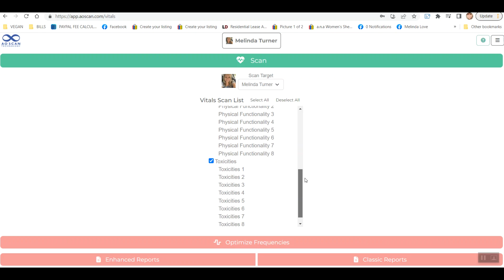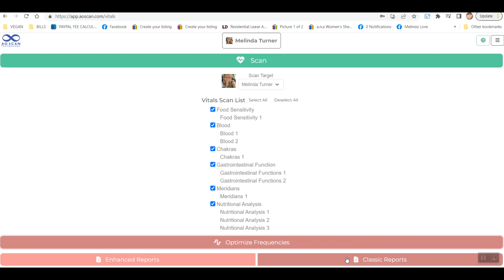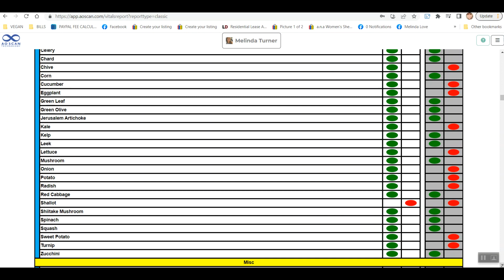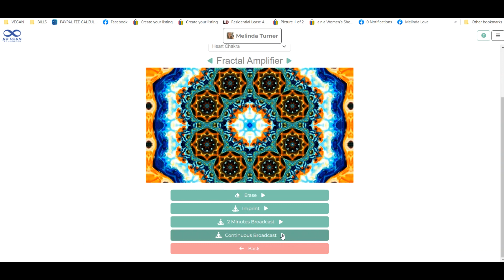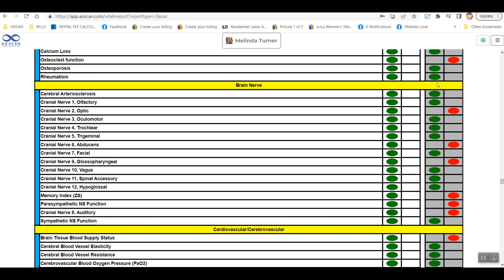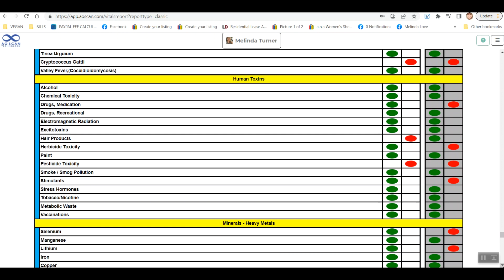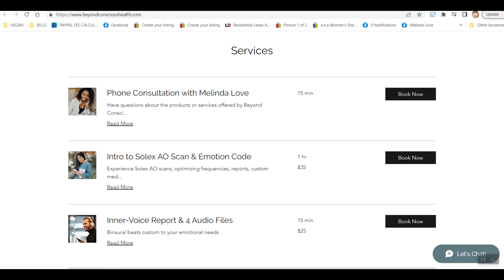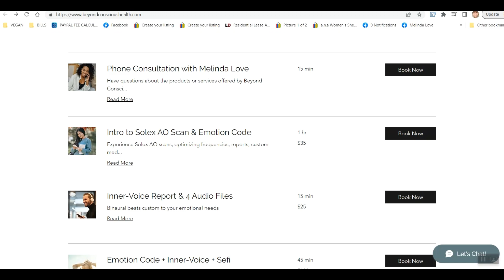Solex AO Scan Vitals Scan, Optimizing Frequencies & Report Demonstration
The Solex AO scan is a biofeedback scanner and frequency generator with many amazing programs to help shift our energy to it's optimal state of balance. This is a demonstration of the vitals scan which includes:
Food Sensitivity
Blood
Chakras
Meridians
Gastrointestinal Function
Nutritional Analysis
Physical Functionality
Toxicities

The report will show before and after the optimizing frequencies what is out of energetic balance and what came back into balance what did not.

How to Balance Your Emotions Daily with Solex AO Scan Inner Voice Technology Custom Binaural Beats YouTube Video